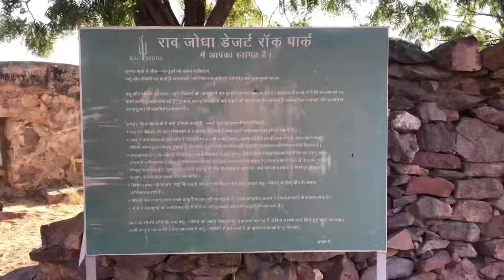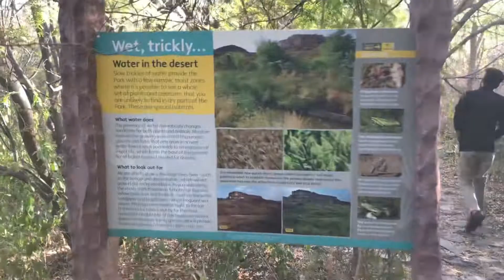Rao Jodha Desert Rock Park , Jodhpur || Top places to see in Jodhpur || Places to see in Rajasthan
This is a beautiful rock park in Jodhpur city. It is close to the Jodhpur fort and entry ticket costs here 100 INR per head.There is parking space available too. It is divided into four parts and it takes around an hour to see this place.